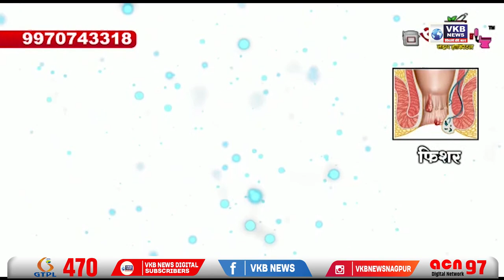लोखंडी बत्त्याने मित्राची केली हत्या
मृतदेह पोत्यात बांधून कालव्यात फेकला
जीवलग मित्रानेच केली मित्राची हत्या

- मित्राने आपल्याच जिवलग मित्राची लोखंडी बत्याने चालत्या गाडीवर असताना प्रहार करून निर्घृण हत्या केली. आणि पुरावा नष्ट करण्याच्या उद्देशाने मृतदेह पोत्यात बांधून कालव्यात फेकला. तीन दिवसानंतर आरोपीने पोलिसांकडे आत्मसमर्पण करून खुनाची माहिती दिली. ही घटना मौदा पोलिस ठाण्याच्या हद्दीतील भूगाव शिवारात सोमवारी रात्रीच्या सुमारास घडली असून, गुरुवारी मध्यरात्री उघडकीस आली.